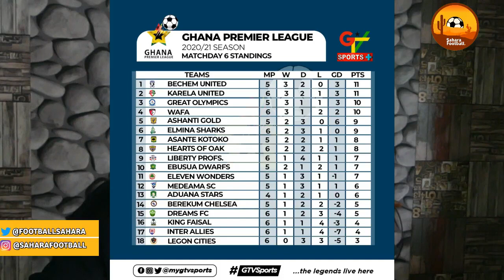ANDRE AYEW & SWANSEA CONTINUE WINNING RUN, AMARTEY RETURNS & EKUBAN ON TARGET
DANIEL AMARTEY RETURNED TO ACTION FOR LEICESTER CITY IN THEIR WIN VS SPURS, ANDRE AYEW AND HIS SWANSEA SIDE CONTINUED THEIR WINNING RUN & CALEB EKUBAN FOUND THE BACK OF THE NET FOR TRABZONSPOR. PARTEY REMAINS INJURED FOR ARSENAL WHO LOST AGAIN, LIVERPOOL AND MANCHESTER UNITED WERE RAMPANT. WE REVIEW THE GHANA PREMIER LEAGUE AS WELL